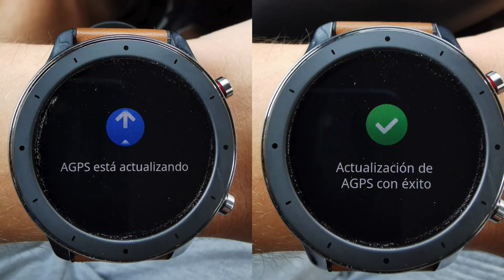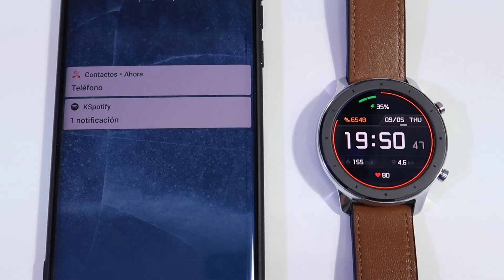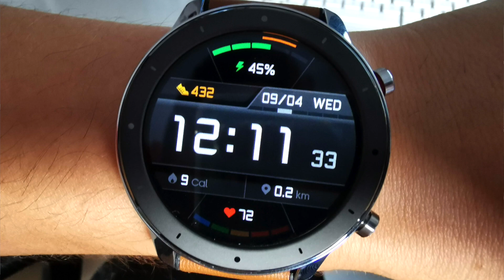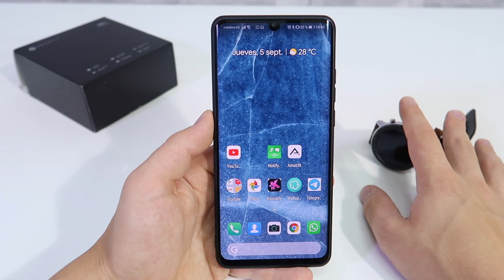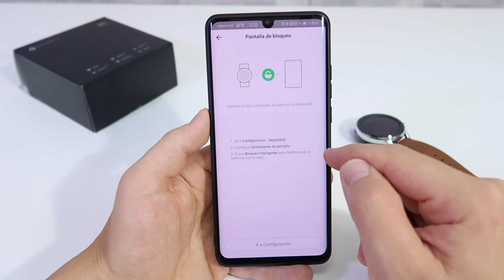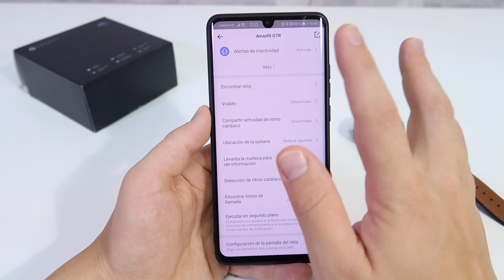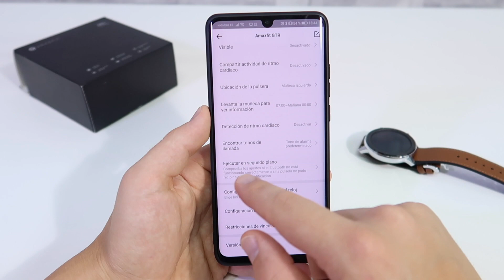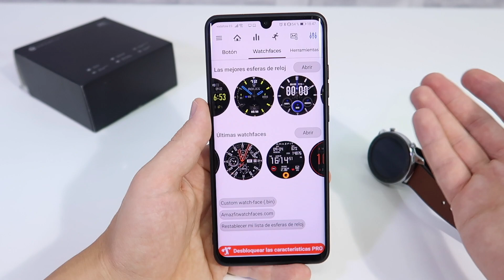Amazfit GTR Tras 10 DÍAS de USO ¡Lo Bueno y Malo!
Hoy os traigo la review a fondo del nuevo Amazfit GTR, un smartwatch del que se ha hablado muchísimo en los últimos meses y en el que habíamos puesto muchas expectativas ¿Las cumplirá?